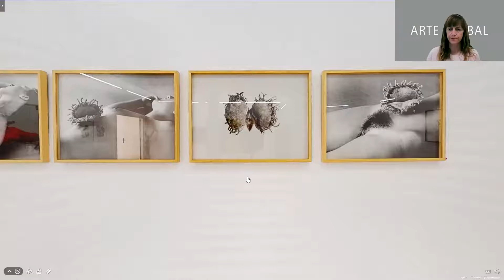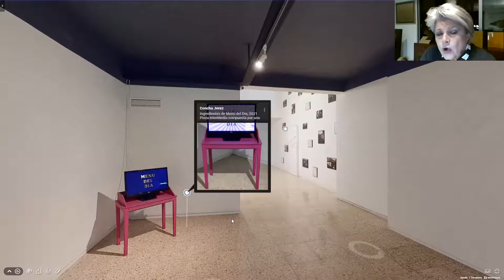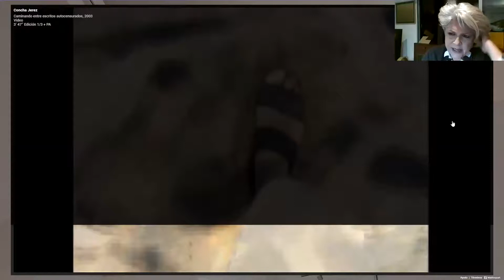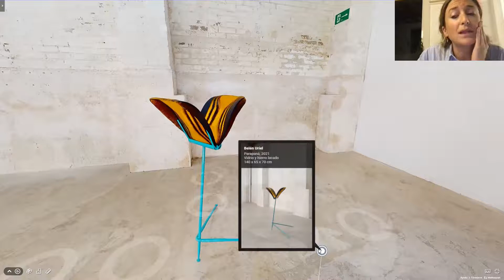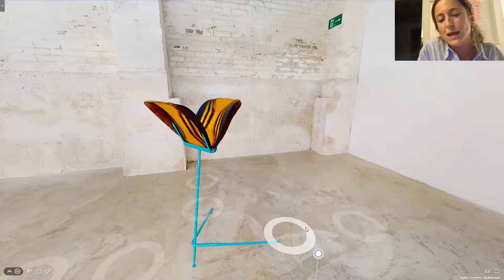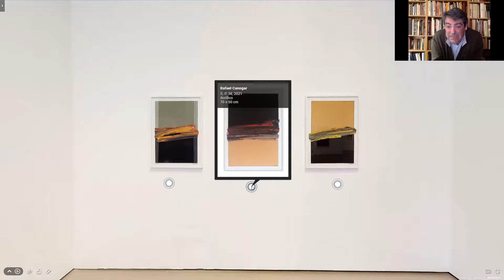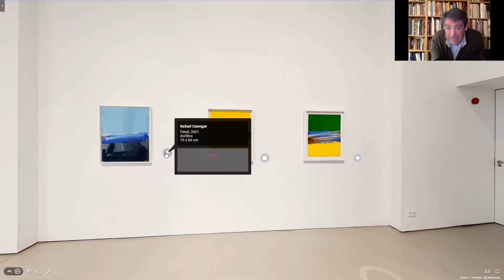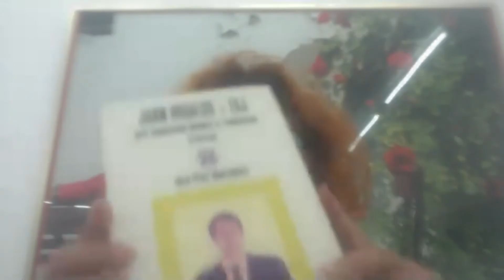Galerías: Adora Calvo, Freijó, The Ryder y Alvaro Alcazar. Madrid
Con motivo de Apertura Madrid Gallery Weekend, charlamos con los galeristas Adora Calvo de la galería Adora Calvo; Angustias Freijo de Freijo Gallery; Pati Lara de The Ryder y Álvaro Alcázar de la Galería Álvaro Alcazar. Junto con Elisa Hernando, CEO RedCollectors, hacemos un recorrido 3D de sus exposiciones.